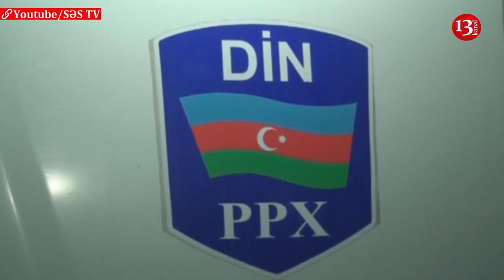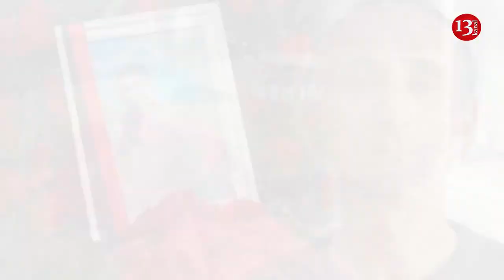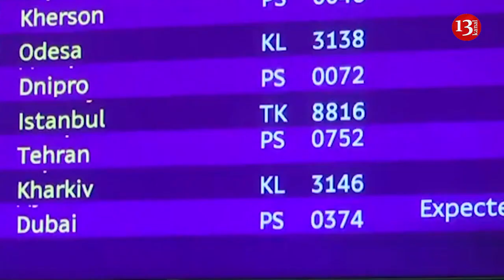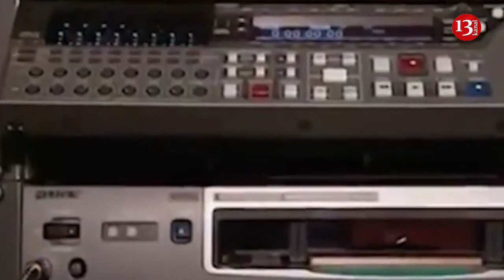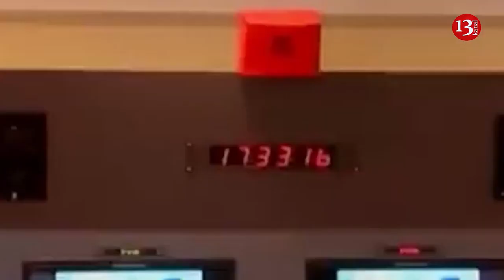İran Ukrayna təyyarəsini vurduğunu etiraf etdi:"Səhvən olub";Oqtay Gülalıyev təkrar əməliyyat edildi